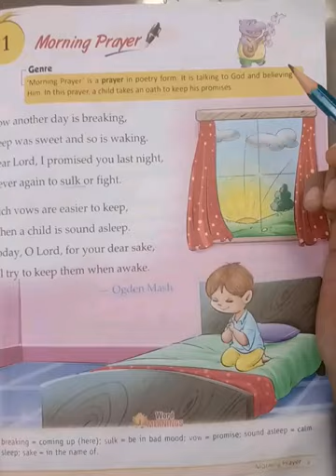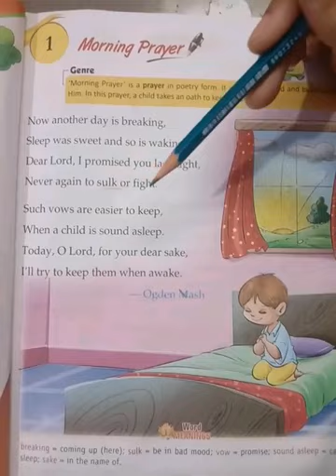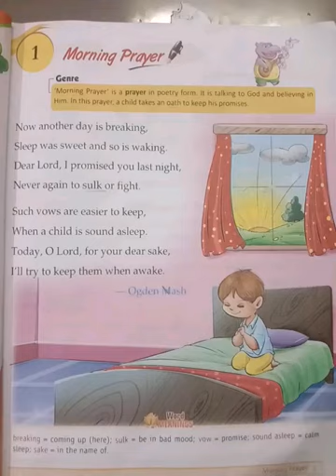1st Class ENGLISH LITERATURE Chapter 1 "The morning prayer"